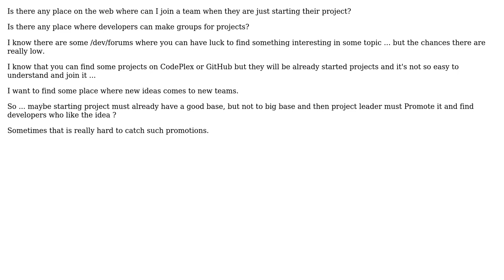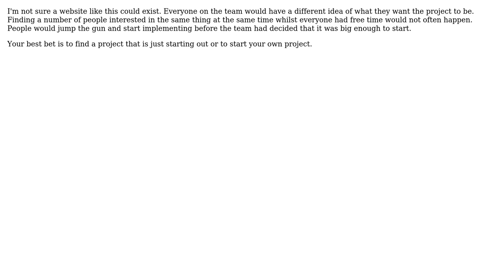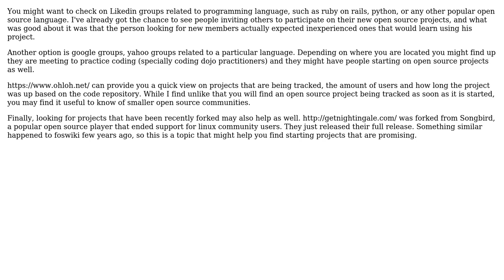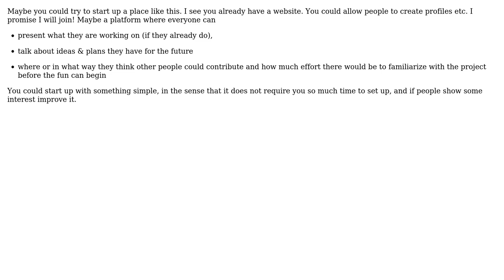How to find just starting OpenSource project and Join or find programmers for own?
Software Engineering: How to find just starting OpenSource project and Join or find programmers for own?

With thanks & praise to God, and with thanks to the many people who have made this project possible! | Content (except music & images) licensed under CC BY-SA | Music | Images & others | With thanks to user Walter user Stuart Leyland-Cole user Oeufcoque Penteano user Kyss Tao user Kris Harper user dan_waterworth user cnd user Chris Browne and the Stack Exchange Network Trademarks are property of their respective owners. You are responsible for your own actions.